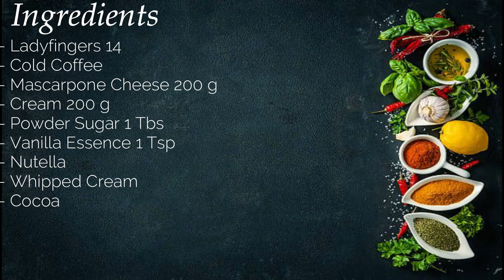Tiramisu Roll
SS Sweet&Spicy presents a recipe of Tiramisu roll, it's a delicious roll.

Ingredients:
- Ladyfingers 14
- Cold Coffee
- Mascarpone Cheese 200 g
- Cream 200 g
- Powder Sugar 1 Tbs
- Vanilla Essence 1 Tsp
- Nutella
- Whipped Cream
- Cocoa

Tools used:

LED Ring Light Tripod Photo Video LED Lighting Kit

Softbox Photography Light, 20 x 28 Inch Studio Lighting Equipment

Ceramic Porcelain Serving Bowls

SS Sweet&Spicy